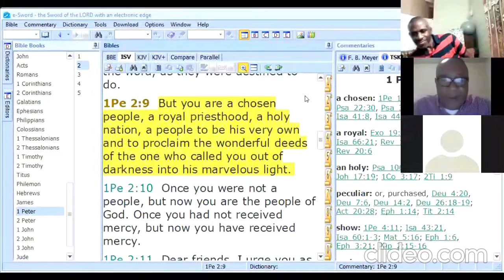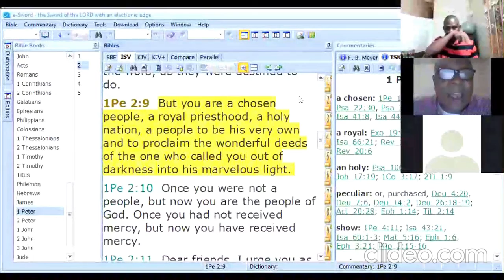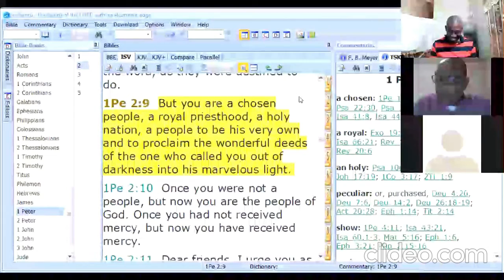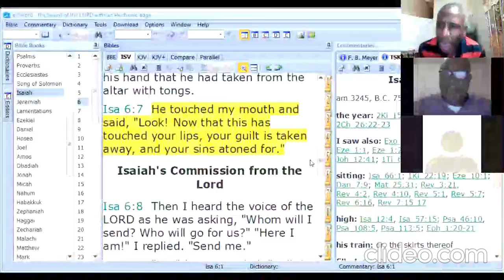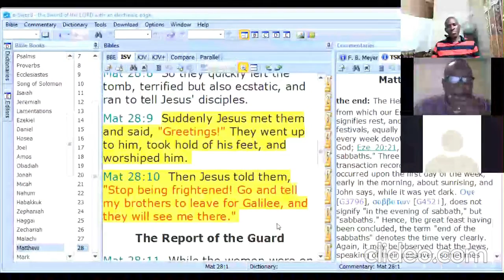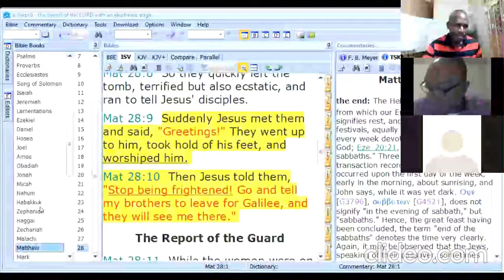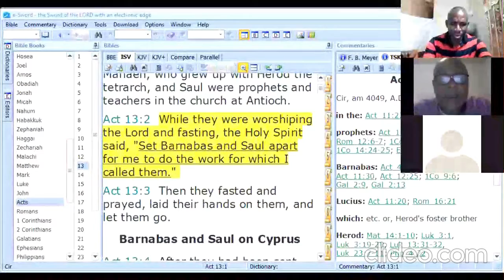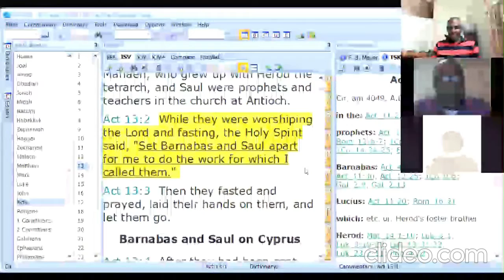True Worship of God